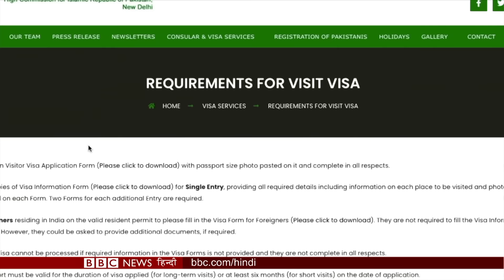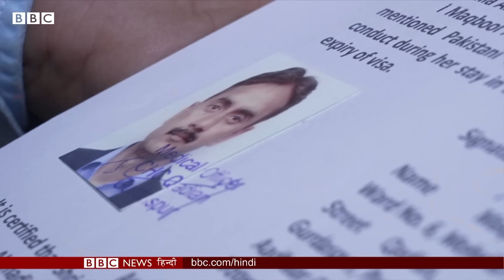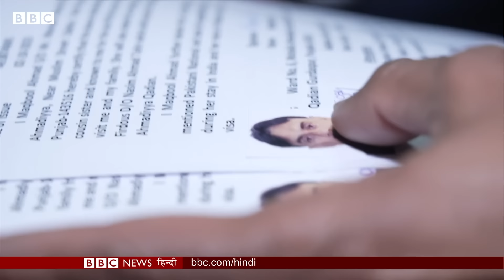India Pakistan Relationship: भारत-पाकिस्तान के प्रेमी जोड़ों को मिलाने वाले शख़्स की कहानी (BBC)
भारत-पाकिस्तान के बीच सरहदें तो हैं लेकिन ये लकीरें कभी-कभी प्यार करने वालों को नहीं रोक पाती हैं. आज भी दोनों देशों के कई लोग हैं जो एक-दूसरे से शादी करना चाहते हैं. मिलिए उस शख़्स से जो ऐसे जोड़ों को मिलाने का काम कर रहे हैं. देखिए बीबीसी संवाददाता सरबजीत धालीवाल की रिपोर्ट.